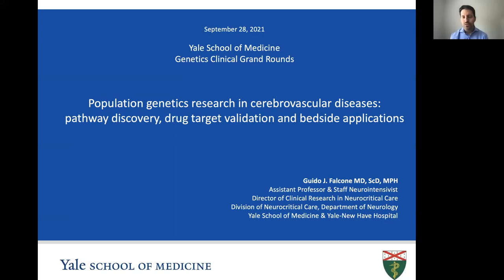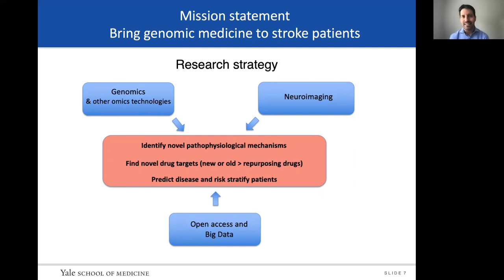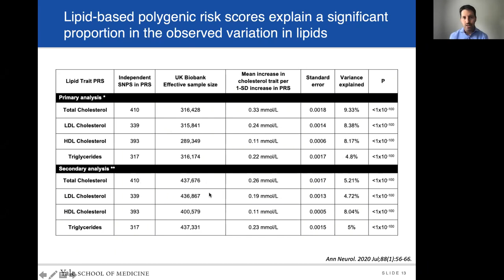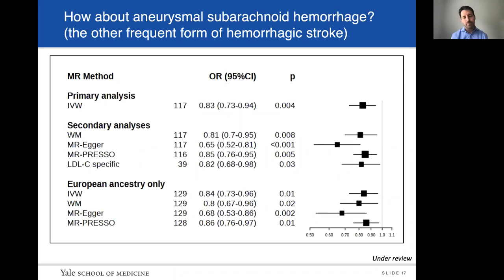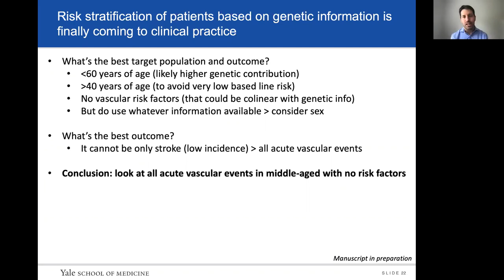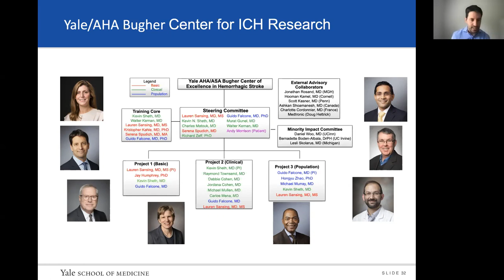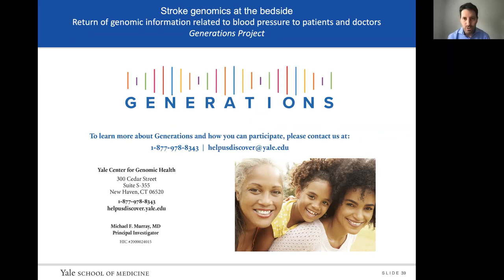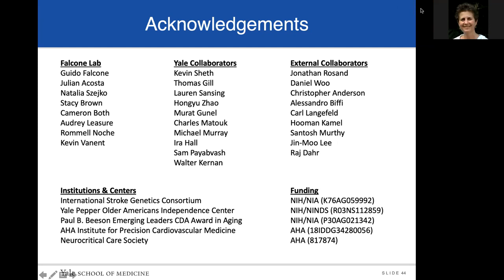Genetics Clinical Grand Rounds 2021 - Dr. Guido Falcone